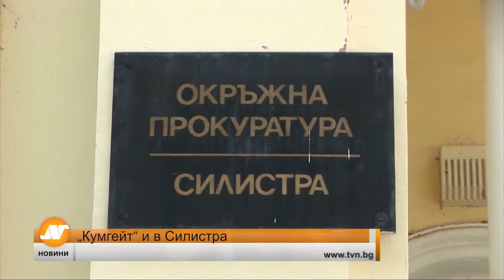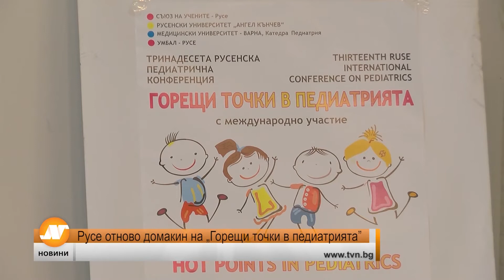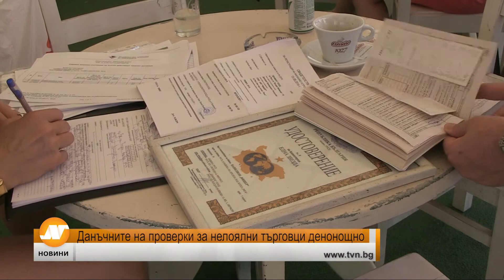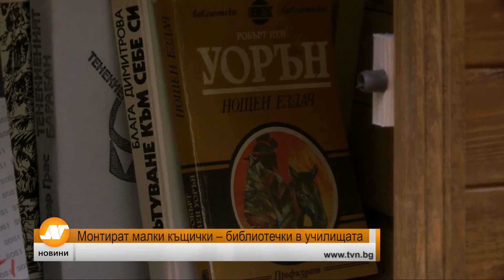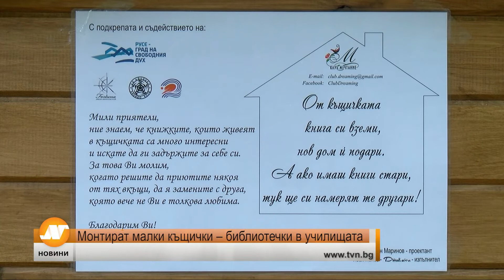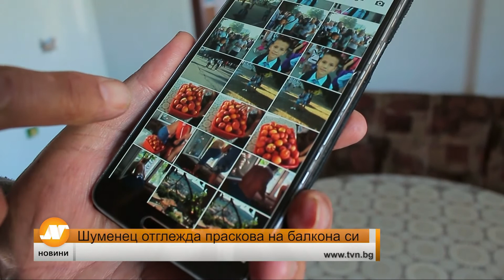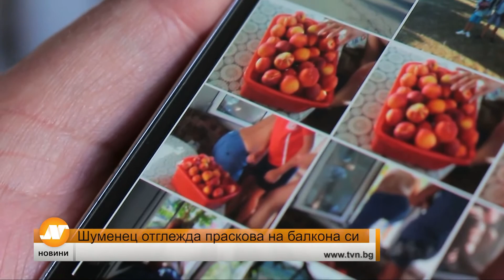Емисия новини 21:30 часа Русе 6 октомври